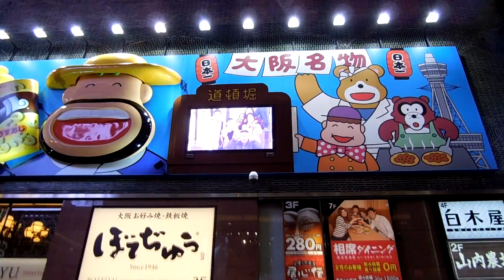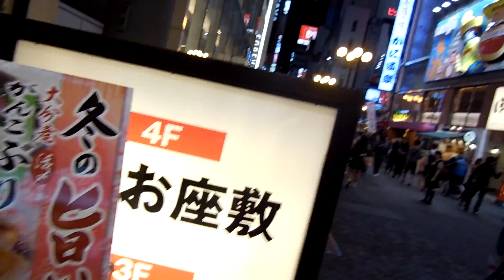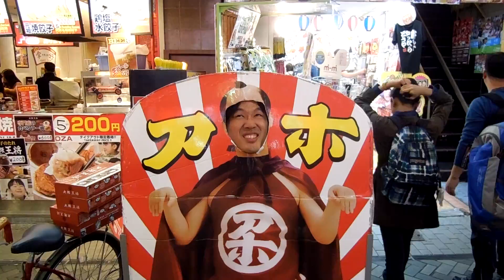Area Dotombori qui ad Osaka, la mia visita, seconda parte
Seconda parte del mio giretto trà le grandi insenge di Dotombori. Bellissima zona ricca di movida qui ad Osaka